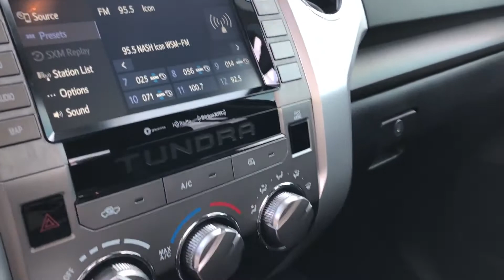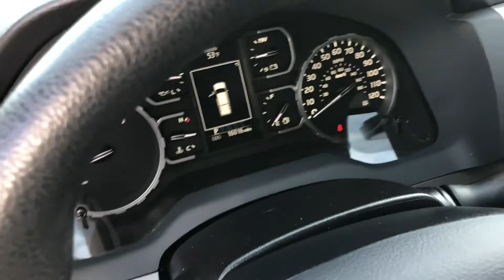Used 2021 Toyota Tundra 2WD SR5 Live Video Columbia, Nashville, Cool Springs, Murfreesboro, Franklin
2021 Toyota Tundra 2WD SR5 5TFRY5F18MX275173 Video

This 2021 Toyota Tundra 2WD SR5 5TFRY5F18MX275173 is full of phenomenal features such as: